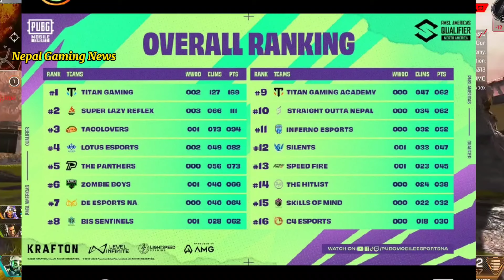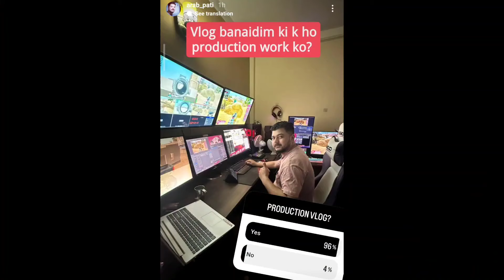T2k Rulz on New Drop? Jiggle on New Player & Lineup? Delta in Raw? DE NA PMSL Rank? Horaa Game? Drs?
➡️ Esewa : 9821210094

Video small portion From @RulzOG @drsxkilleryt
Background video @NoCopyrightGameplays